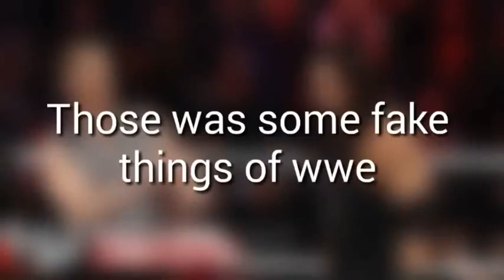WWE IS FAKE || REAL PROOF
Scripted WWE. better you watch hollywood movie 😁